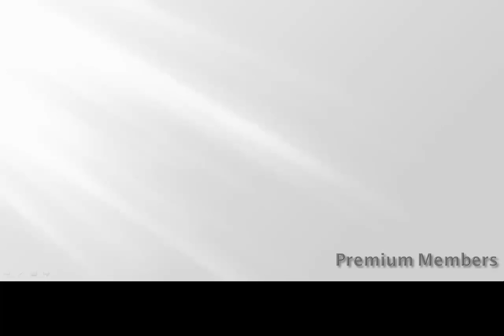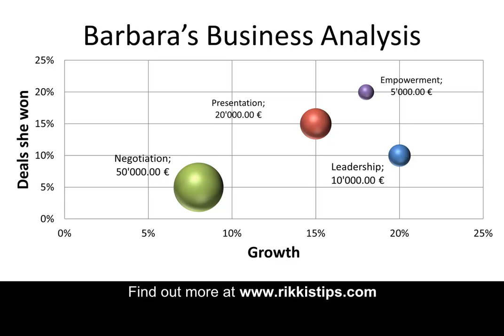Why Excel Bubble Charts lead to better Business Decisions!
- How to make superior business decisions with Excel Bubble Charts. These charts integrate different data elements into one and are a great way to evaluate different aspects of our business, helping us make sound decisions.